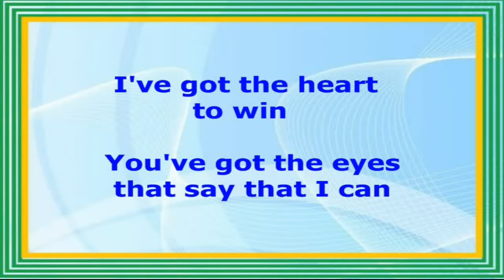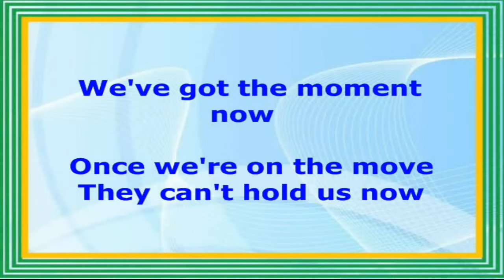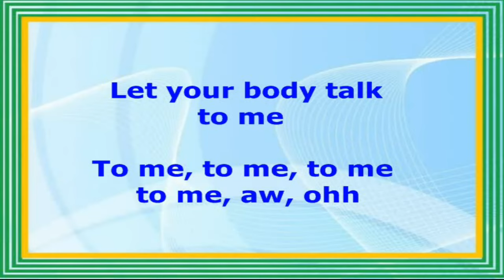Body Rock - Maria Vidal (Lyrics Video)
BODY ROCK
(Maria Vidal)
Songwriters: Sylvester Levay and John Bettis.
UMG (Universal Music Group). On behalf of EMI Records Limited).